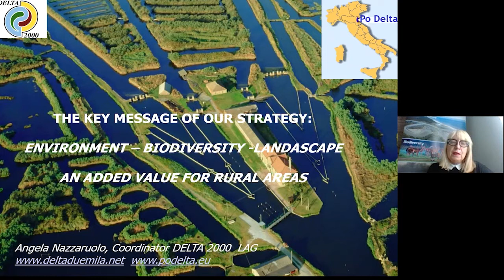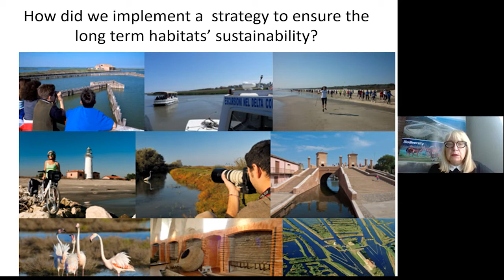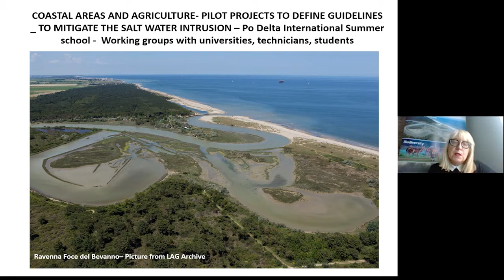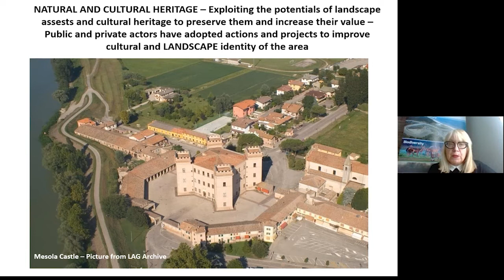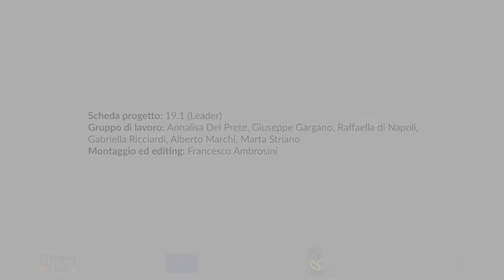GAL Delta2000 (Rural week)